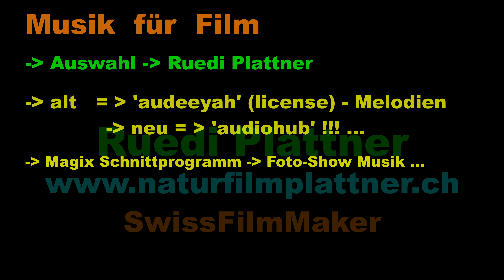13 Min. Film - einheimische Rehe - 2019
melodischer Kurzfilm 13 Min. -  einheimische Rehe und Hase - 2019 - in der Ostschweiz - meiner Wohngegend